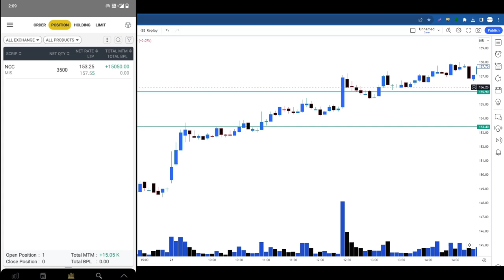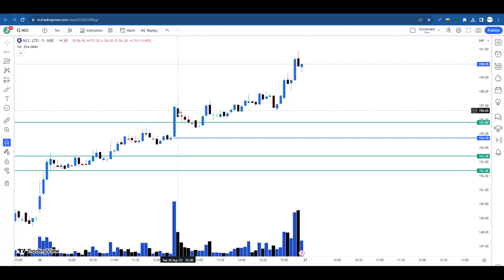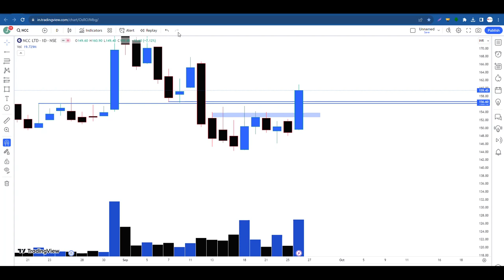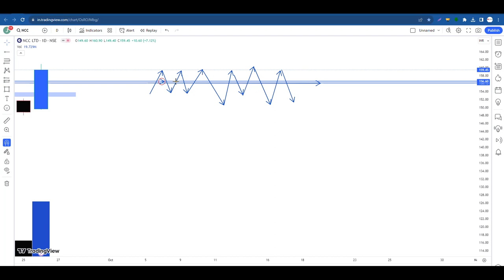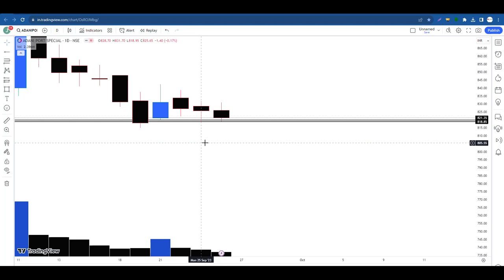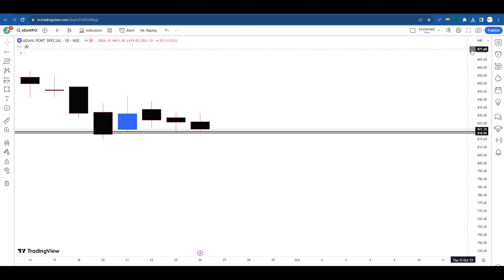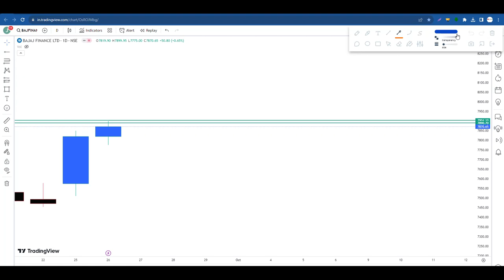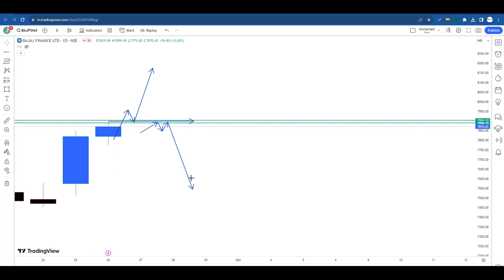कल के लिए इन Stocks को लिखलीजिये ll Stock For Tomorrow